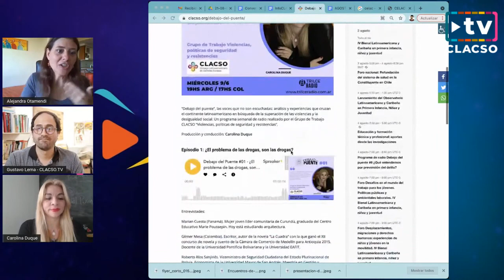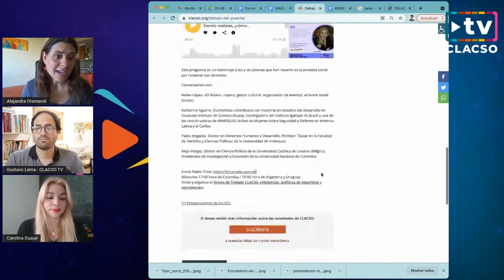“Debajo Del Puente” – Programa de radio del GT “Violencias, políticas de seguridad y resistencias”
Debajo del Puente en InfoCLACSO

“Debajo Del Puente” – Programa de radio del GT “Violencias, políticas de seguridad y resistencias”. Entrevista a Alejandra Otamendi, Doctora en Ciencias Sociales, coordinadora del Grupo de Trabajo, y Carolina Duque, magister en derecho, a cargo de la producción y conducción del programa.